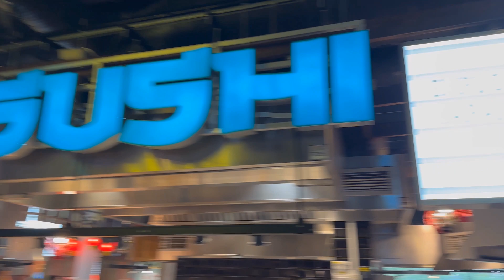Finally We Met After 12yrs. | Doctors Visited Our Home From Singapore | Feeling Much Better Now !!